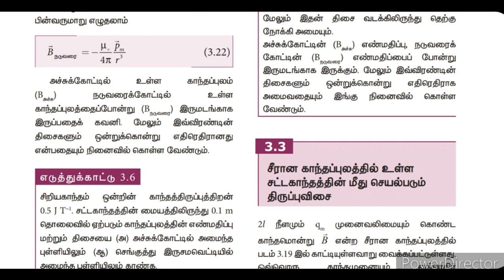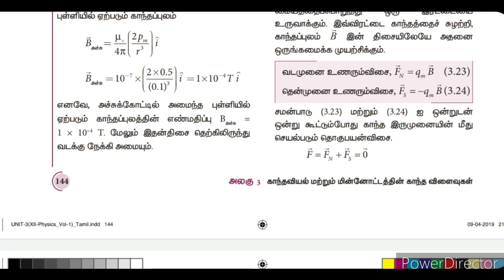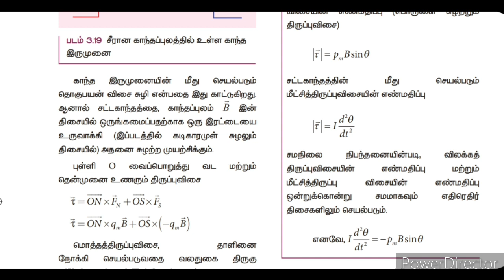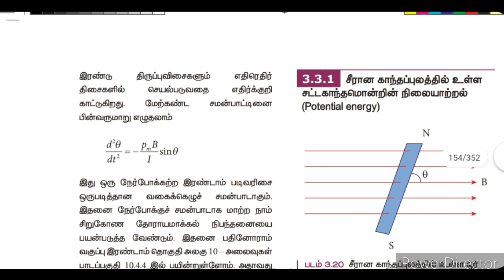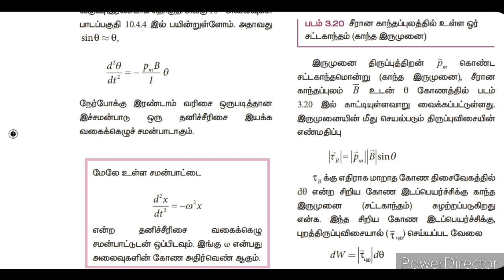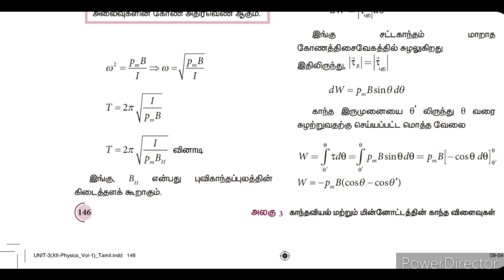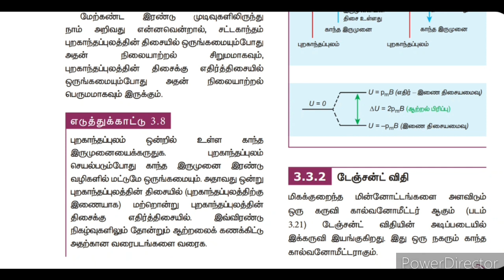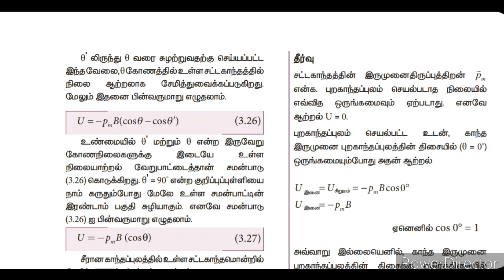காந்தவியல்|அலகு 3.3|சீரான காந்தப்புலத்தின் உள்ள சட்டகாந்தத்தின் மீது செயல்படும் திருப்புவிசை